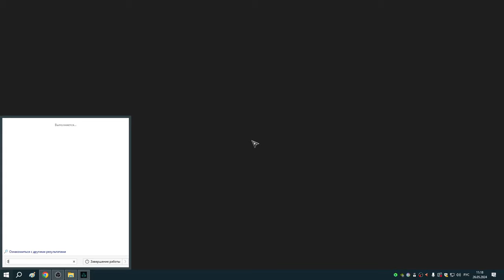284 Сокровища и тайны Йорвикшира